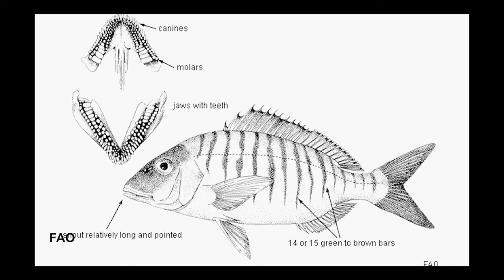Mırmır Balığı Hakkında Bilgi | Lithognathus mormyrus | Akdeniz Balıkları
Atlanto-Mediteran sularının incelikli sakinlerinden biri olan Lithognathus mormyrus, yani yaygın adıyla Mırmır Balığı, sualtı dünyasının nazik seslerinden biridir. Bu belgesel, Mırmır Balığı'nın doğal yaşam alanlarını keşfetmek ve onunla su altında yolculuğa çıkmak isteyen izleyicilere eşsiz bir deneyim sunuyor.

Sparidae ailesine üye olan Mırmır Balığı, deniz çayırlarıyla çevrili, kumluk ve çamurlu bölgeleri tercih eder. Belgesel, bu balığın benzersiz davranışlarını, avlanma stratejilerini ve su altındaki diğer canlılarla etkileşimini detaylı bir şekilde ele alarak izleyicilere su altındaki bu nazik dünyayı keşfetme fırsatı sunuyor.

"Denizaltının Nazik Sesi: Mırmır Balığı" belgeseli, Mırmır Balığı'nın gizemli dünyasını keşfetmek isteyen doğa tutkunları için tasarlandı. Hazır olun, çünkü Mırmır Balığı'nın nazik sesi sizi büyüleyecek!

Akdeniz'de yaşayan diğer balık ve canlı türlerine buradan ulaşabilirsiniz.

Bu video, bu balık hakkında bilgi veren yabancı ve yerli kaynakları okuduktan sonra aklımda kalan, balığı temel olarak tanımlayan standart bilgiler ile eğitim ve tanıtım amacıyla derlenmiştir. Aşağıdaki sitelerden aynı bilgilere kolayca ulaşabilirsiniz. Bu balık hakkında ayrıca daha detaylı bilgi sahibi olmak için aşağıdaki yerli ve yabancı kaynaklardan faydalanabilirsiniz. Thumbnail ve video içerisinde kullanılan görsellerin sahipleri video içerisinde belirtilmiştir. Çok emek ve zaman gerektiren bu görselleri bizlerle paylaştıkları için fotoğraf sahiplerine teşekkür ederim. İsmi belirtilmeyen görseller ve sitelerinden alınmıştır.

Aşağıdaki listeden bu balık hakkında daha detaylı bilgiye ulaşabilirsiniz.

- Fishes Of The North-Eastern Atlantic And The Mediterranean By - Whitehead, P.J.P. - A.O
- Sea Fishes Of The Mediterranean Including Marine Invertebrates By   Lawson Wood
- Europe and Mediterranean Marine Fish Identification Guide by Patrick Louisy
- Successful Fishing in the Mediterranean Jürgen Oeder
- Mediterranean Gobies, Blennies and Shore Fishes: A Guide to the Most Commonly Encountered Small Fishes  Jennings, Gerald.H.
- Balık ve Balıkçılık - Türkiye Deniz Balıkları Sözlüğü
- Deniz Canlıları Rehberi Bayram Öztürk, Bülent Topaloğlu, Ayhan Dede
- Deniz Balıkları Sözlüğü Mustafa Pultar
- Türkiye Denizleri'ndeki Dip Balıkları Atlası Alp Can, Murat Bilecenoğlu
- Türkiye Deniz Canlıları Rehberi Mert Gökalp
- Türkiye Deniz Balıkları Atlası Murat Bilecenoğlu, Murat Kaya, Savaş Mater

Uzmanlık Alanlarım

-Yüzme Antrenörü
-Usta Gemici